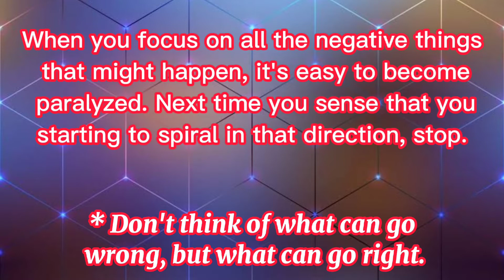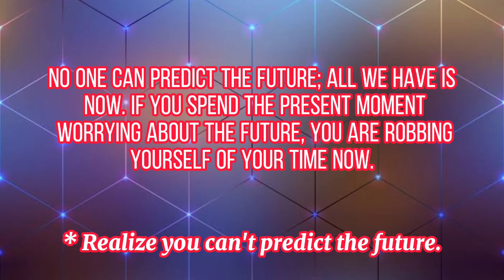OVERTHINKING - WAYS TO STOP YOURSELF FROM OVERTHINKING